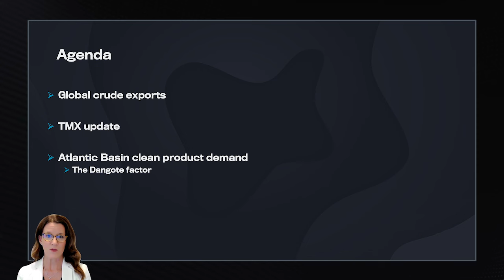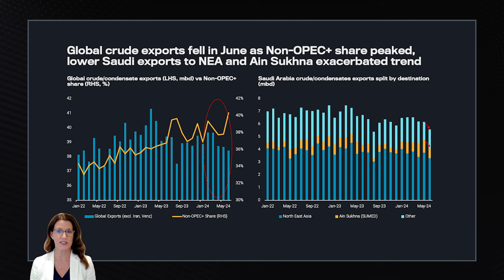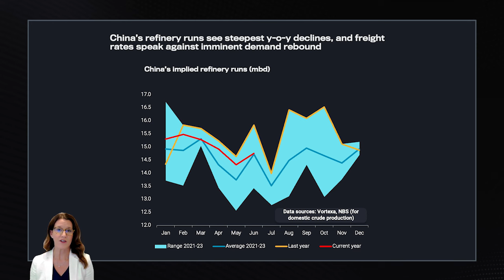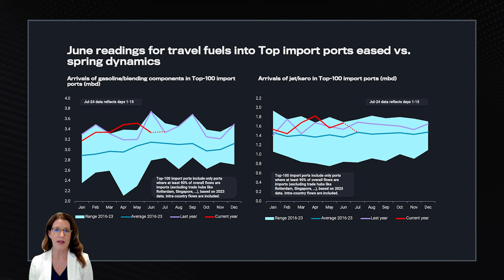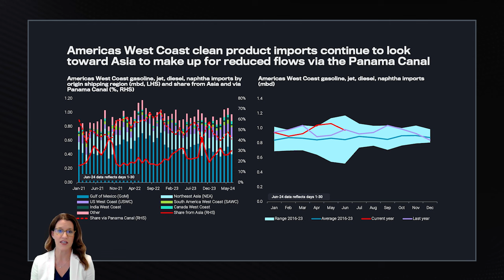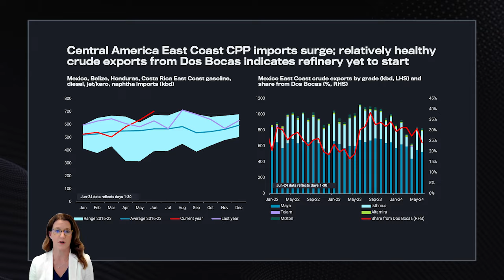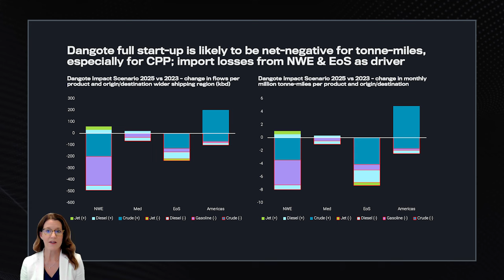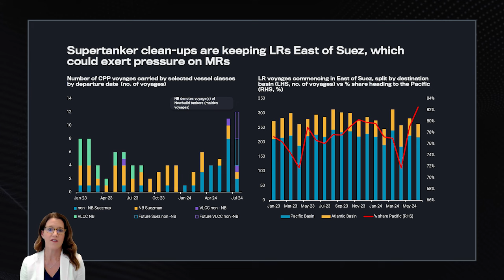US Energy Insights with Pamela Munger: July 2024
We are happy to share the new July edition of the US Energy Insights series!

In the July release, Lead Market Analyst at Vortexa Pamela Munger covers the latest trends and developments within US energy markets, with special coverage over:

➡️ Global crude exports

➡️ TMX update

➡️ Atlantic Basin clean product demand

      ➡️ The Dangote factor

➡️ Supertanker clean ups impact on freight

About the host:
Pamela Munger is a Lead Market Analyst with over 20 years of industry experience, and as one of the Vortexa ‘First 5’, has played an integral role in scaling analysis activities within the organization since the very beginning.

A native Texan, she started her career at ConocoPhillips, working in Houston, Venezuela and finally, London, which she now calls home. When not presenting US Energy Insights, Pamela works with the Vortexa analysis team to deliver market-critical reports and client insights and loves the challenge of translating an entire world of cargo movements into actionable data and analytics.

Connect with Pamela on LinkedIn or X @Pamelaenergy

Enjoyed this video and want even more insights? Sign up for the Vortexa newsletter to receive weekly analysis from Pamela and the Vortexa analysis team or learn how to extract such insights yourself